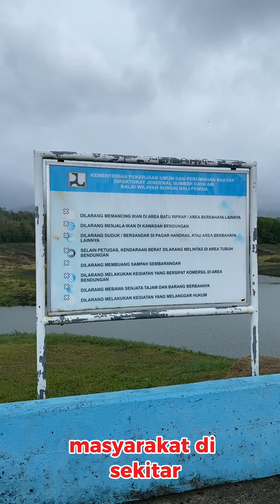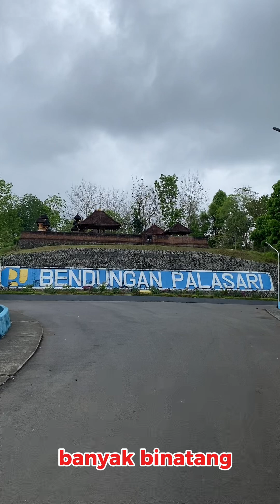Bendungan Palasari Desa Ekasari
Vidio ini merupakan karya Ni Kadek Cahya Ayunita Putri, mahasiswa semester V Program Studi Pendidikan Guru Sekolah Dasar, Fakultas Dharma Acarya, Universitas Hindu Negeri I Gusti Bagus Sugriwa Denpasar tahun 2024